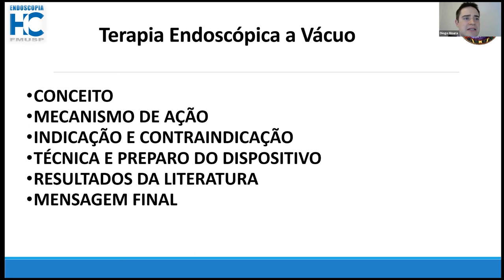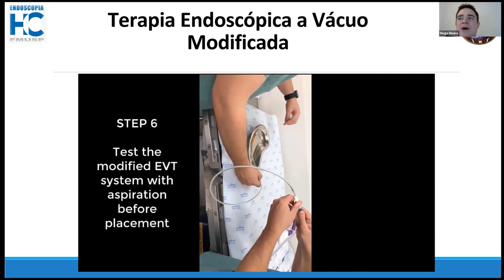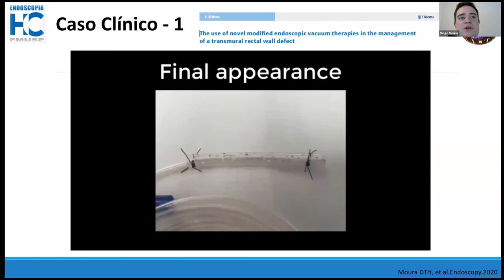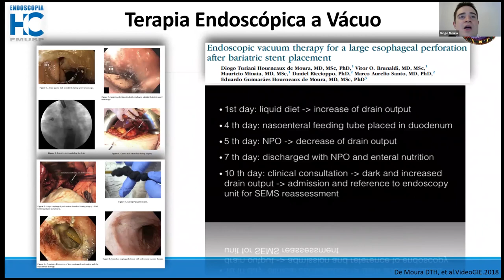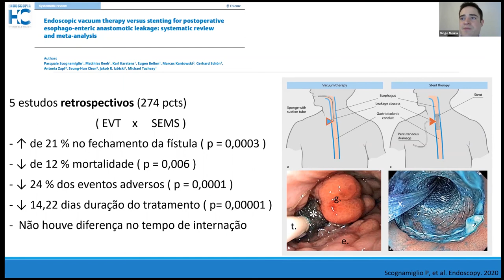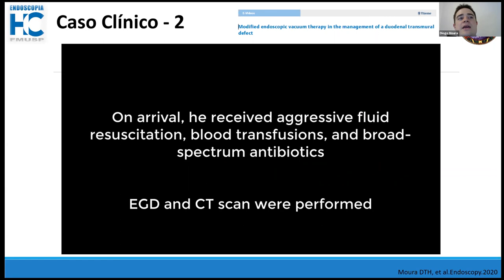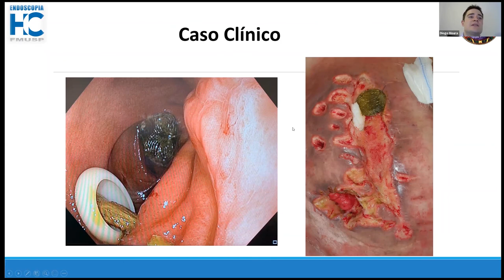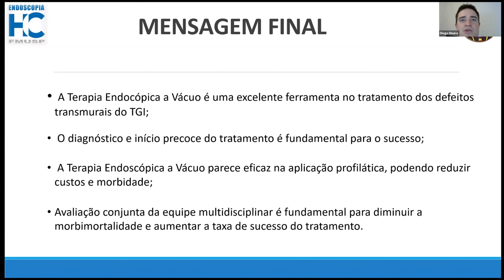Terapia Endoscópica a Vácuo no Trato Gastrointestinal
Webinar de outubro de 2020 da SOBED-RJ, que contou com apresentação do Dr. Diogo Turiani Hourneaux de Moura e moderação do Dr. Guilherme Falcão